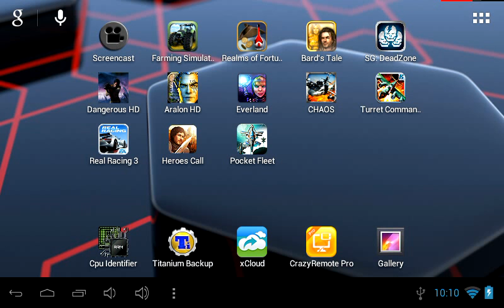Realms of Fortune #8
Welcome back! We head into the Goblin Lair today, will we make it out? You can also catch me on Twitch!